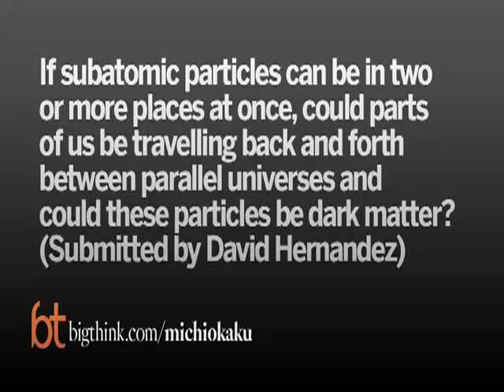Michio Kaku sobre lo que puede ser la materia oscura (subtitulado)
En este video se le pregunta a Michio Kaku lo siguiente:
Si las partículas subatómicas pueden estar en más lugares a la vez, partes de nosotros estaría viajando de ida y vuelta dentro de universos paralelos y podría ser materia oscura? David

Michio Kaku es un físico estadounidense, el Profesor Henry Semat de la Física Teórica en el City College de Nueva York de la City University de Nueva York, el co-fundador de la teoría de cuerdas de campo, y un "comunicador" y "divulgador"de la ciencia. Ha escrito varios libros sobre física y otros temas relacionados, ha hecho frecuentes apariciones en la radio, la televisión y el cine, escribiendo amplios blogs y artículos online.